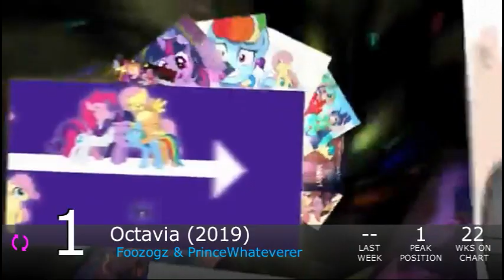Equestrian Trot 100 - 1/4/2020 (Week 5/5)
Biggest Jump: Last Chance / BLACKGRYPH0N & Baasik (+25)
Biggest Fall: True Gift Of Gifting / Foozogz (-45)

Debuts:
:TWI: / TCB (#95)
Wacko / Scraton (#41)
Live From The Castle / Silva Hound ft. iBringDaLulz & 4everfreebrony (#39)
Been There, Done That / Scraton (#29)
Lights Out / Mantlegen & Einarx (#28)
Queen Of Misfits / Vylet Pony ft. Cabi & Namii (#26)
Mo Matter What / Vylet Pony (#24)
Goodbye / Paloris (#20)
Chant Of Selflessness / 4everfreebrony ft. MEMJ0123 & Koron Korak (#3)